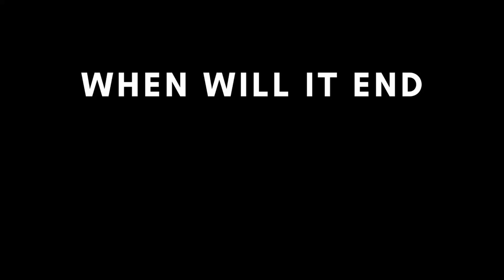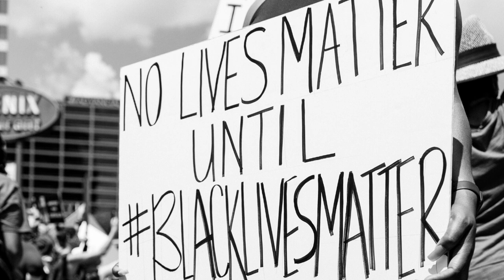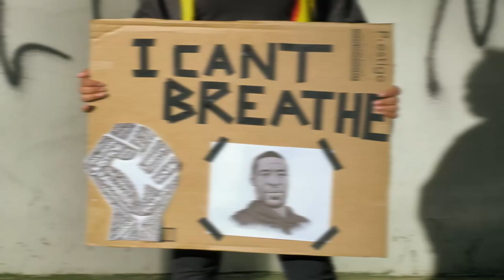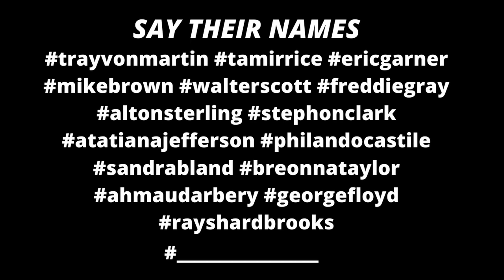When Will It End - Shawn Horton & Jessica Poole (Official Music & Visual Art Video)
We pray this song will help start the conversations and dialog needed to heal our country and the world!  Be Blessed.

Lyrics:

The voice of my blood
Cries out in agony
For justice
For meaning
Please value my life
As you would
Any human being

It's my right
It's my plea
Asking to matter
Is not an enormous thing
What's in your heart?
Please search your soul
When did a life
Lose its weight in gold

(Tell me when will it end)
Colin tried to make a plea
'Cause we're dying in the streets

We have fallen to our knees
And we're crying out for peace

Never sure where we can go
How this feels you'll never know

How did we become so cold
Hashtags are getting old

Produced & Mixed by Shawn Horton for May 19th Media
Written by: Shawn Horton & Jessica Poole
All vocals performed by: Shawn Horton & Jessica Poole
All music performed by: Shawn Horton
Guitar Solos by: Alex Vazco